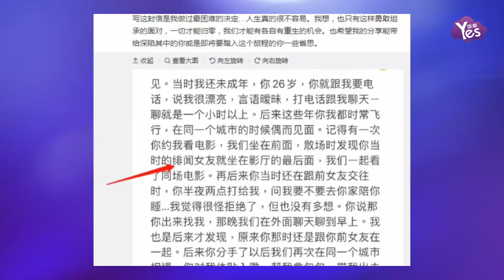張惠妹捲入王力宏離婚事件？經紀人發聲回應：不想落井下石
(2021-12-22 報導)